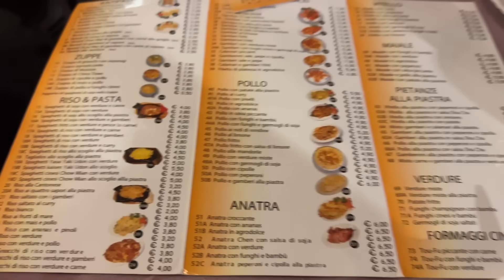What kinds of Chinese Dishes do Europeans prefer? 歐洲的中餐是什麼樣的？最有名的一道菜竟是這個！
Hi！My name is Rachele and I am an Italian expat living in China for the last 5- 6 years , Luca is Chinese and we are an Italian- Chinese couple based in Hangzhou, China!

你好朋友
對於任何關於中國的問題和/或好奇，您可以將其留在評論中，我會在接下來的視頻中盡力回答您！！！